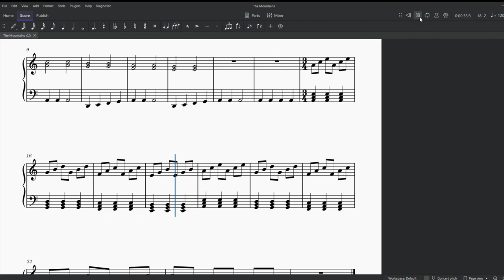The Mountain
I did it! I made a song! Ooooohhhh, and it's more than a minute, I am on A ROLL today!